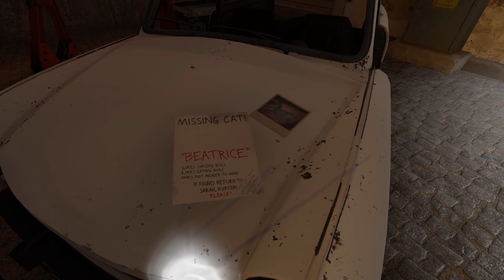Half-Life Alyx Workshop | The Lost Case | This Gets INTENSE!😮(Part 3)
Part 3 of The Lost Case For Half-Life Alyx. Just when you think it's safe to rest, the combine are closer than ever. No time to sleep, no time to eat or say goodbye to you loved ones...
My current goal is to get 500 subscribers. Thank you much!!

Chapters:
00:00 Intro.
01:05 The Storm Monologue.
02:20 No Rest For The Wicked.
06:42 Anything GOOD In Here?!
12:02 There's ALWAYS An Alarm.
14:46 What The Hell Was That/Combine vs Ant Lions.
17:22 BEATRICE THE CAT.